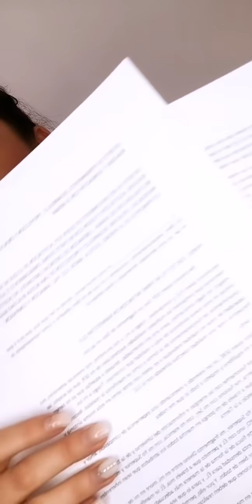Primera prueba de salida y ya caímos en la trampa!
La primera prueba y ya seguimos cayendo en el error.

Se trata de evitar el conflicto y empezar a compartir a aquellos que no saben lo que está pasando vídeos que jamás van a salir por la televisión.

Recordar, el conocimiento nos hace libres 🙏.

A partir de ahora, para una mayor organización y poder atenderos perfectamente a todos, manteniendo juntos este equilibrio perfecto, hemos creado una nueva forma de organizarnos para así agilizar el proceso de atención a cada uno de los que estáis resonando con esta nueva frecuencia.

Forma de correcta de escribir el mensaje.

Ejemplos:

Taller /Hola Lorena soy...
Cursos /Hola Lorena soy...
Sanación /Hola Lorena soy...(texto breve)

De esta manera se hará más sencillo el poder atender a todos y dejaros registrados por temas 🤗.

Grupo cerrado de resonando con tu esencia